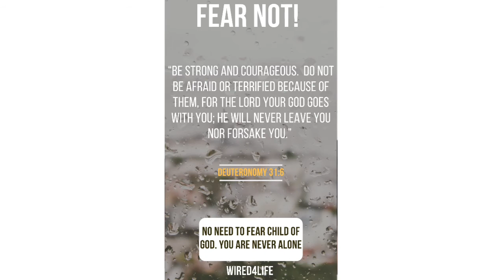FEAR NO EVIL! GOD IS WITH US - TO HELP & STRENGTHEN US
As God's children we have been delivered from the dominion of darkness & transfered in to the Kingdom of Jesus Christ (Col 1:13). We are the righteousness of God in Christ Jesus (2 Cor 5:21). There is no need to be anxious about anything anymore as we can really come boldly before God & get help & mercy in time of trouble so that the peace of God, which transcends all understanding guards our hearts and our minds in Christ Jesus (Phil 4:6-7; Heb 4:16). All the powers of hell can not prevail against us as we are empowered by the one Who has all authority in heaven & earth (Eph 2:6; Matt 16:18; 28:18). Angels minister to us (Heb 1:14). We are seated with Christ in heavenly places, the one Who went about doing good works, healing the sick & casting out evil spirits that tormented people! (Eph 2;6; Acts 10:38). God is always with us; to help & strengthen us (lsaiah 41:10; Matt 28:20). Let us trust Him whenever we are afraid (Ps 56:3). Let us arise & shine! Let us radiate His glory. Let light displace darkness & cause havoc to all satanic plots in our vicinity;

"Let God arise, Let His enemies be scattered; Let those also who hate Him flee before Him. As smoke is driven away, So drive them away; As wax melts before the fire, So let the wicked perish at the presence of God." Psalms 68:1‭-‬2 NKJV

Confession
l will not Fear for l have been set free from the dominion of darkness. I am God's treasured child & no weapon formed against me will prosper. I walk in His blessing & operate in His power & wisdom.

Inspired by: Isaiah 43:1; Eph 1:3; Isaiah 54:17; 1 Cor 1:24